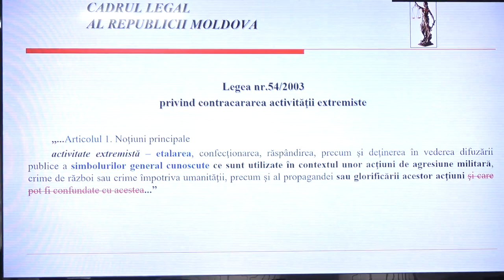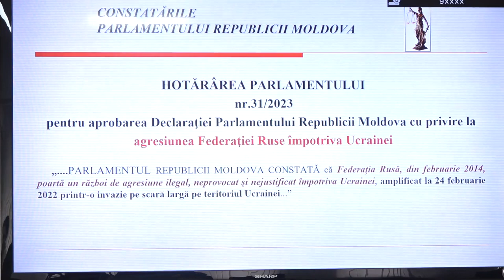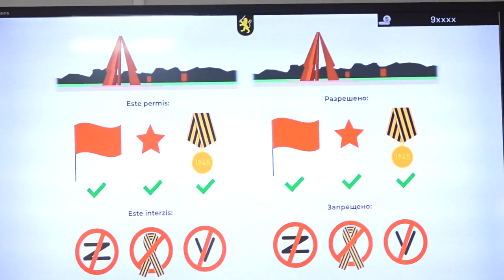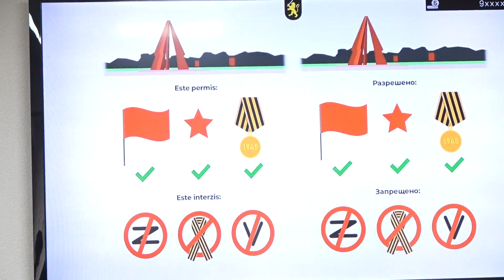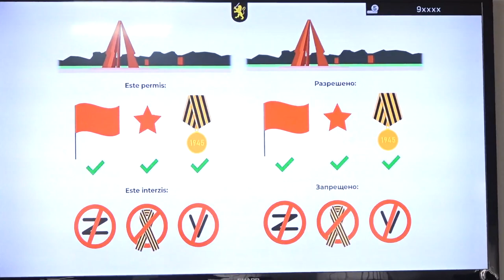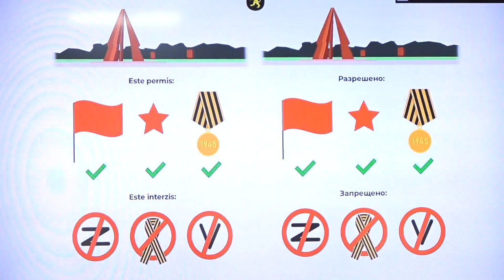Prevederile legale în timpul desfășurării întrunirilor publice dedicate Zilei de 9 mai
Briefing de presă organizat de Inspectoratul General al Poliției la tema „Prevederile legale în timpul desfășurării întrunirilor publice și însemnele utilizate la evenimentele dedicate Zilei de 9 mai”